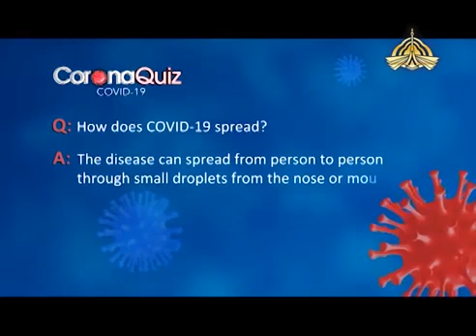Question 5 Corona Quiz How COVID 19 Spread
👉PRECAUTIONS
        ⭐Ways to prevent the disease
        ⭐Wash Your Hands For 20sec
        ⭐Wash hands often with soap and water for at least 20 seconds.
        ⭐Cover Nose & Mouth When Sneezing
        ⭐Cover coughs and sneezes with tissues.

👉Use Sanitizer

Use hand sanitizer if soap and water are not available.
Avoid Crowded Places (Social Distancing)
As an individual, you can lower your risk of infection by reducing your rate of contact with other people. Avoiding public spaces and unnecessary social gatherings, especially events with large numbers of people or crowds, will lower the chance that you will be exposed to the coronavirus as well as to other infectious diseases like flu.

⭐Avoid Contact With Sick People
Avoid close contact with anyone showing symptoms of respiratory illness.

👉What is Isolation?
Separation of the affected person or suspected of being infected from other healthy people for the duration of the disease infection in appropriate places and health conditions, in order to prevent the transmission of the infection.
What is the difference between isolation and quarantine?
Isolation and quarantine are common public health strategies used to help prevent the spread of infectious diseases. Isolation and quarantine keep people who are sick or exposed to illness isolated for a deﬁned period of time to prevent the disease spread
👉Why this Prevention important for me?
You may be asked to:
Stay at home
Stay away from others
Ensure that there are no symptoms of the disease
Contact the doctor if you develop symptoms

👉Does Isolation and quarantine prevent infection of others?
Quarantine and isolation are effective measures that are taken to reduce the spread of the disease to all members of society

👉What is Quarantine?
Restricting the activities of healthy people for a period of time as determined by the competent medical authorities